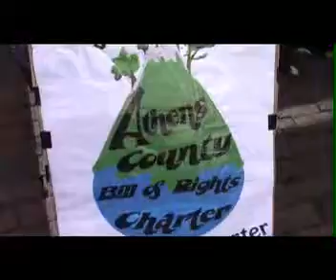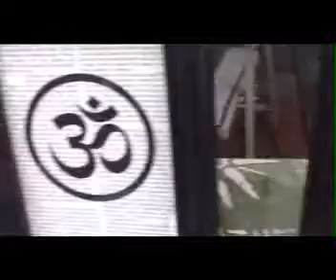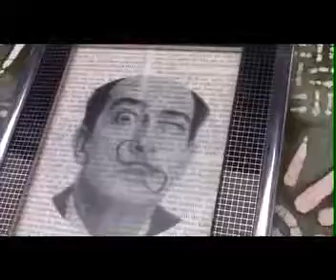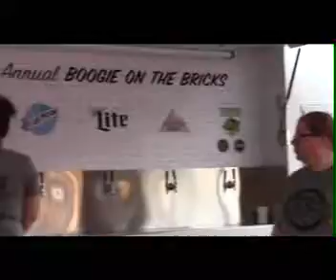Kaleidoscope: Drag Show, Etc. 6-23-17